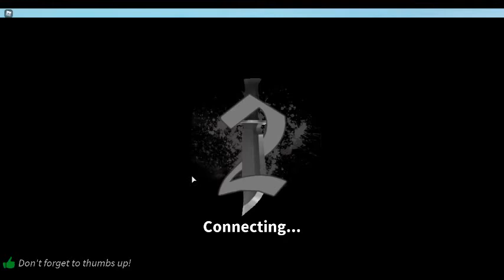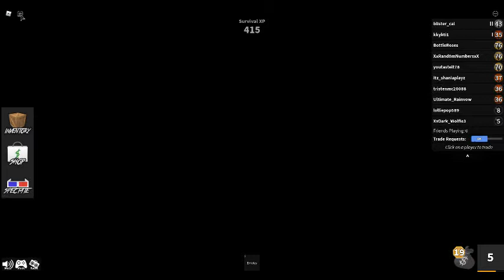Playing murder mystery/Am still a noob ;-;""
Hi everyone this is my first video i hope you like it and btw this has no edit sorry for that i'm still practicing. hope you like it! :D